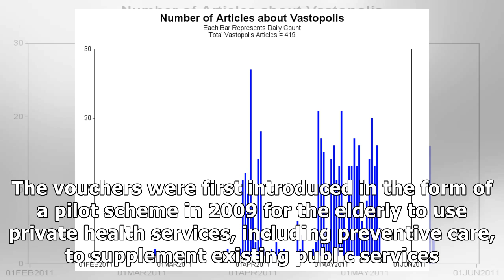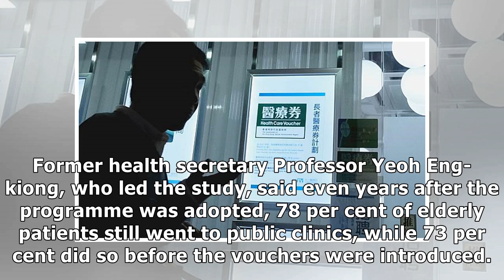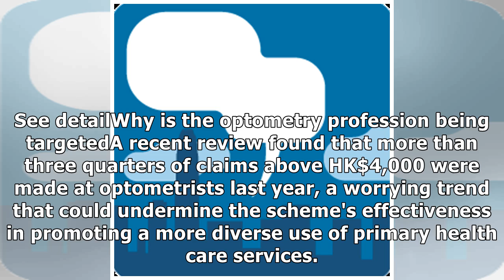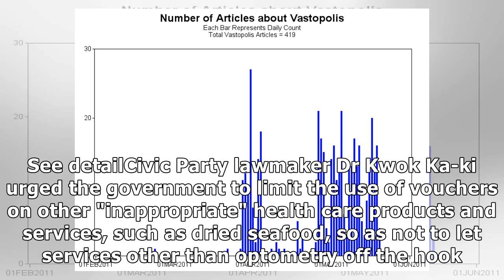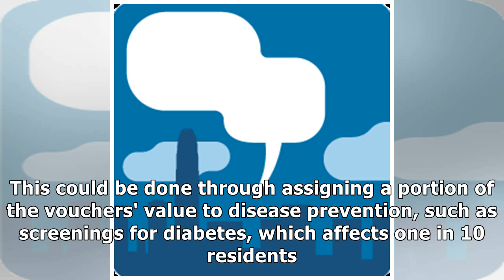Hong Kong's health voucher scheme for the elderly has been running for a decade - so why are curb...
Hong Kong's health voucher scheme for the elderly has been running for a decade - so why are curbs on usage being imposed and what effect will they have?